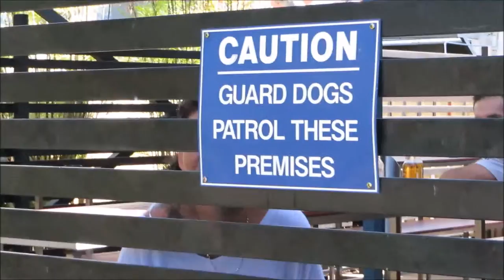Edge Hill better than Manoora Cairns?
I have just moved from Edge Hill in Cairns to the suburb of Manoora.  Locals have warned me to avoid any suburb beginning with M. So far I still have the shirt on my back. Hope it stays that way.